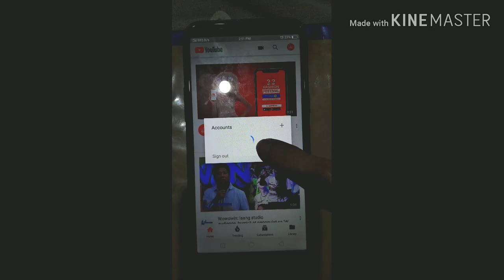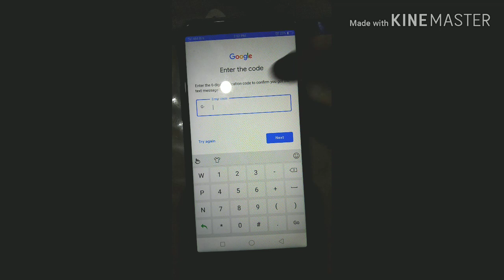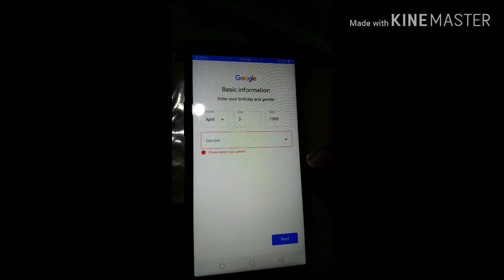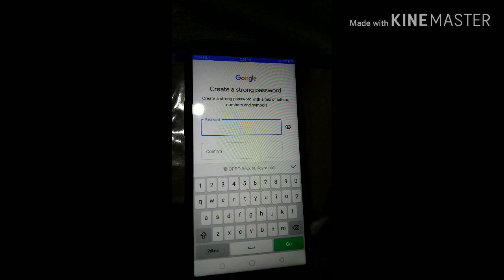How to create YouTube Channel ❣️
Paano ngaba gumawa NG YouTube Channel

So makikita nyo namn sa vlog ko

Na nag porsege ako Para gawen Yan

💕 Una pupunta kayo sa apps NG YouTube apps

Din may nakikita kayo na pangalan sa gilid pindot in

ito at lalaba dito ang switch account pag ka tapos nyan  Yong + sa taas din may lalabas na create account sa baba

Pundotin yon at mag start nah NG pag gawa ng YouTube Channel ❣️

Sana may natutunan kayo sa aking video vlog